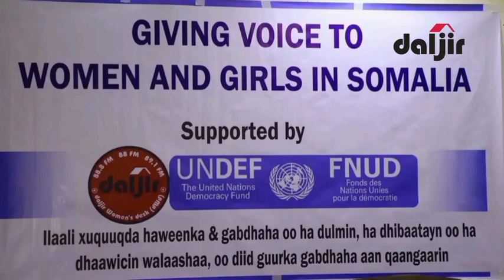ARDAA B11 | INAAN SI MIDEYSAN UGU HIILINO HAWEENKA SOOMAALIYEED WAA HORUMARKEENA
Haweenka Soomaaliyeed waxay door muhiim ah kaga jiraan horumarkaste oo bulshadu gaadho.

Fikirkaaga ka dhiibo doorka weyn ee bulsheed ee haweenka